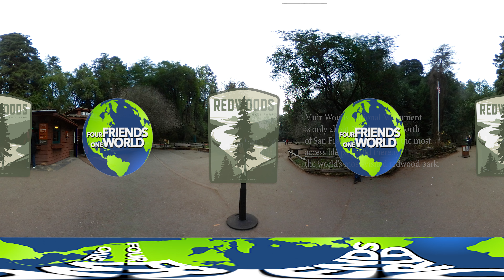360 Degree Tour of the Redwood Forest California USA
Take a 360 degree tour around some sites from our trip to the Californian Redwoods.